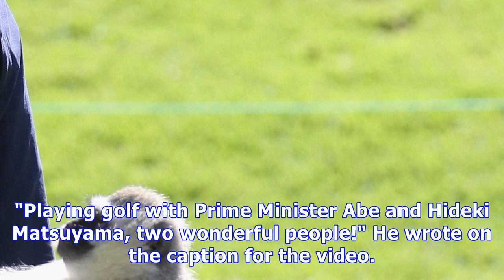Donald trump: take a look at this potus golf swing against a pga tour pro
Nov. 7 (UPI) -- President Donald Trump was on the links again this week, golfing with PGA Tour pro Hideki Matsuyama and Japanese Prime Minister Shinzo Abe. Trump tweeted a video of himself golfing on Sunday. "Playing golf with Prime Minister Abe and Hideki Matsuyama, two wonderful people!" He wrote on the caption for the video. The video featured Trump striking a golfball toward the green at the Kasumigaseki Country Club in Saitama Prefecture, Japan. The course is the site of the 2020 Olympic go...